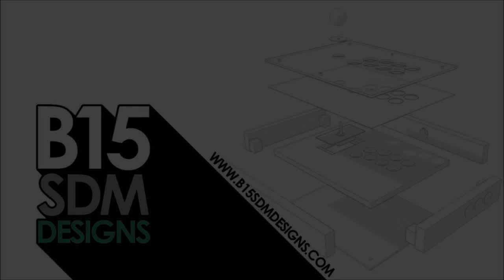ALIENS PULSE RIFLE CUSTOM ARCADE STICK B15 SDM DESIGNS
Custom stick built based on the pulse rifle from the Aliens series (greatest sci-fi movie I might add).

- Solid hardwood case with solid acrylic detailing + metal panel & plexi for top
- Layered stainless steel panel with a melted look to expose the inside
- Aluminium handle
- Ammo counter which reacts to the number of buttons pressed on the main panel. Start button resets it back to zero. This custom pcb was built by Giorgos of
- Sanwa JLF stick and Seimitsu PS-14-KN all round
- Start, select and home to look like the pusle rifle grenade
- The inside has a false layer which can be lifted out to gain access to the wiring
- PS360+ board with Toodles led controller
- Neutrik CAT 6 set-up
- Switch for LED discreetly located in the barrel of the gun.

Soundtrack by:

French kiss attack experience

Jimmy Gallegos "shoegazer"  - guitar and dragging tape effect

Samantha Gore - Keyboards  and vocals

Josh Evans - Producer , drums, bass, keyboards , mix